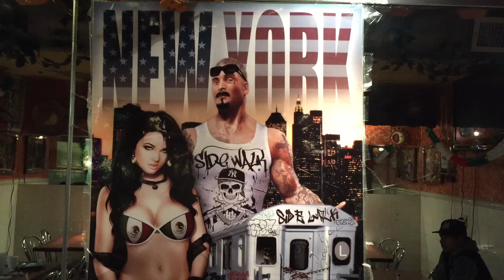cell jawn 9